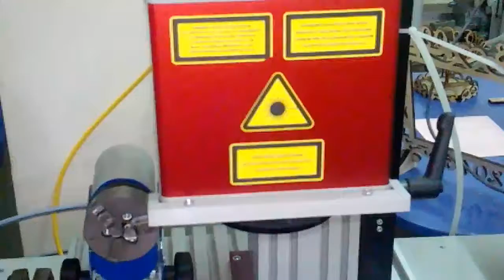Лазерная гравировка металла